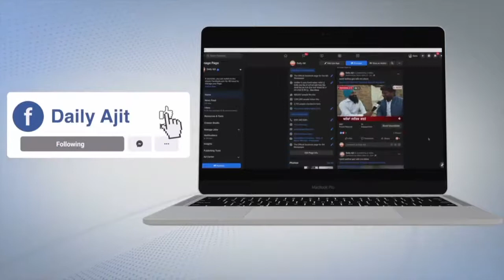Hindi Discussion : आखिरकार पंजाब में क्यों बढ़ रहे कोरोना मामले, देखें कार्यक्रम 'खबरों के आईने से'